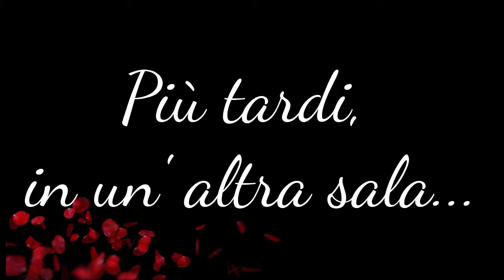The Sims 4 - LA FAMIGLIA LONGO: Matrimonio con Sorpresa. Ep.6 👰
Ciao, sono Lorella e in questo video vi racconto le avventure della famiglia Longo.
Buon divertimento!